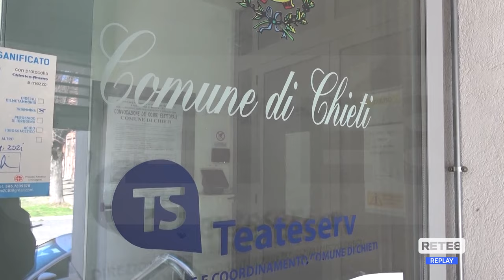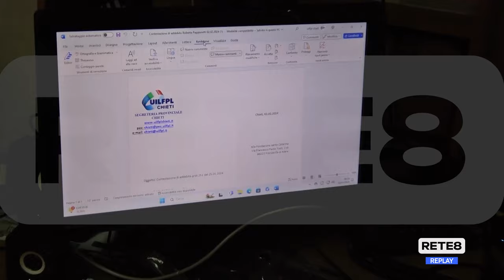Chieti - Lavoratori Teateservizi, orizzonte ancora nebbioso